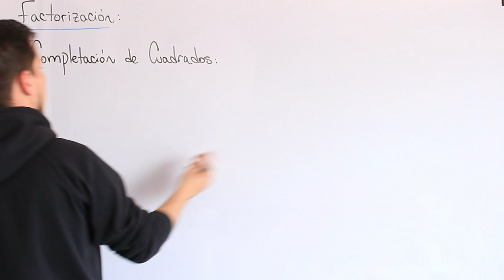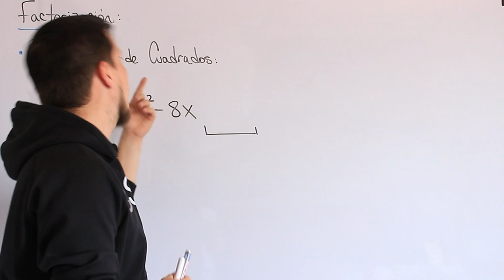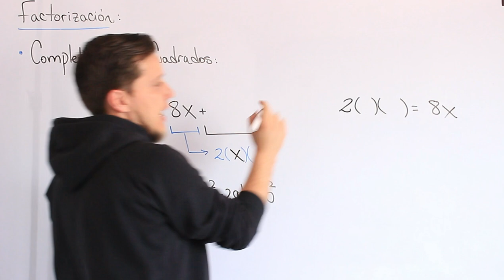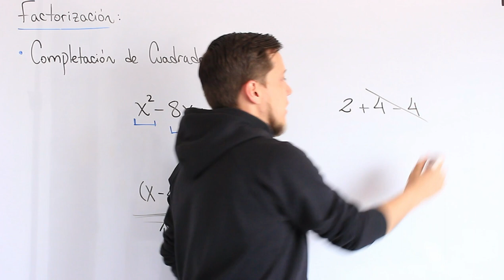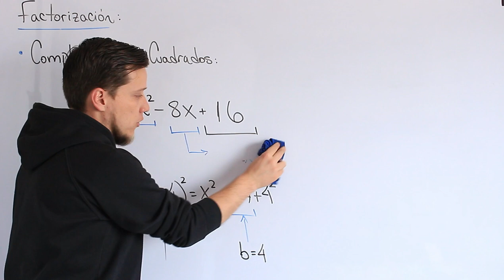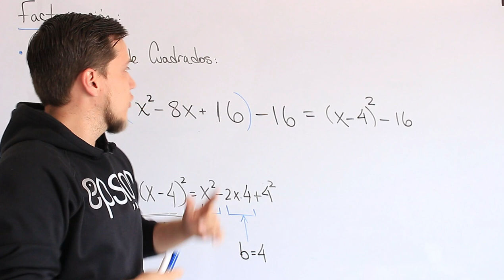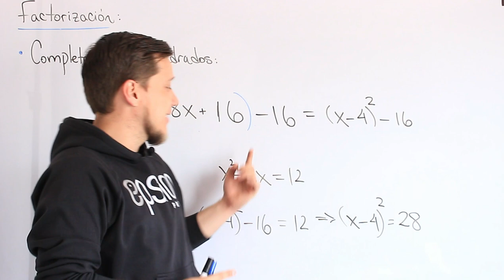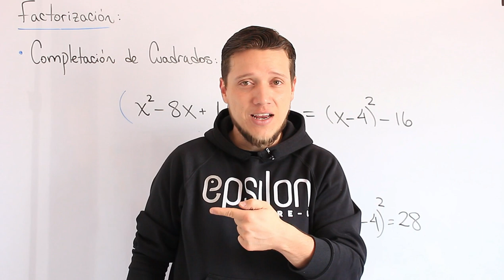Algebra: Completación de Cuadrados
Seguimos con la Factorización hablando de la COMPLETACIÓN DE CUADRADOS, que significa de fondo, cómo se hace y en que momentos se pueden utilizar. Mira de que se trata.